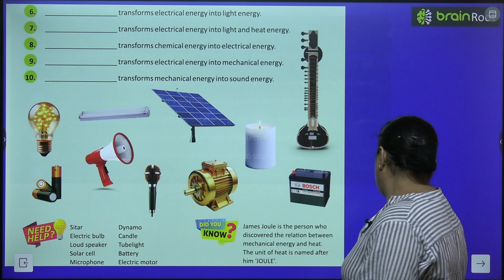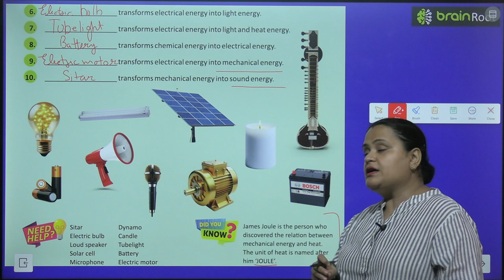BRAIN ROOT GK CLASS 6 CHAPTER 51 INSTRUMENTS